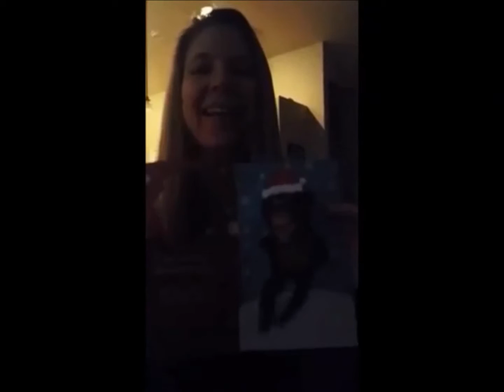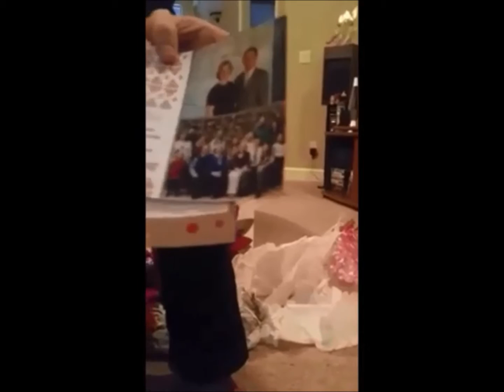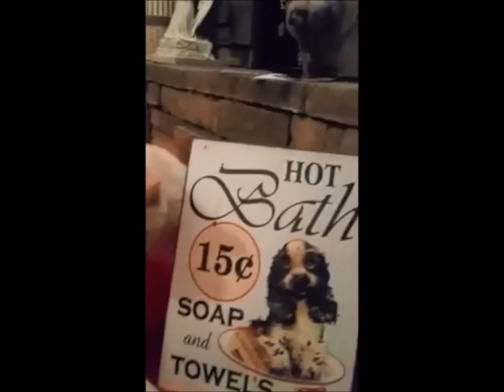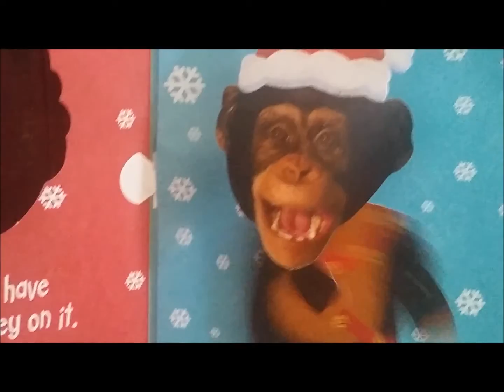Gary Halie Christmas 2015